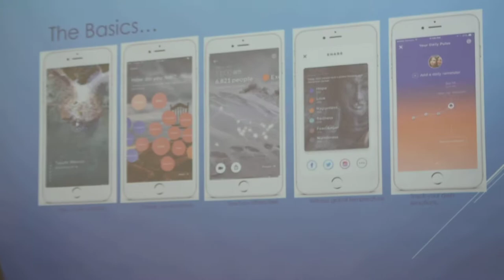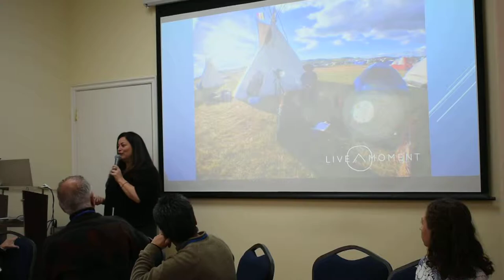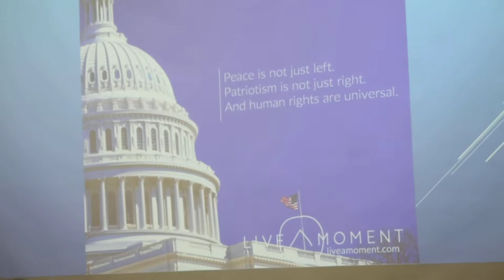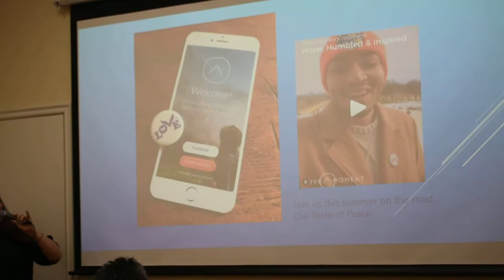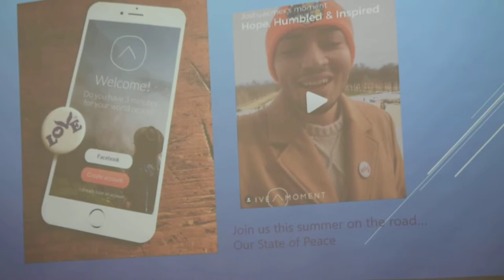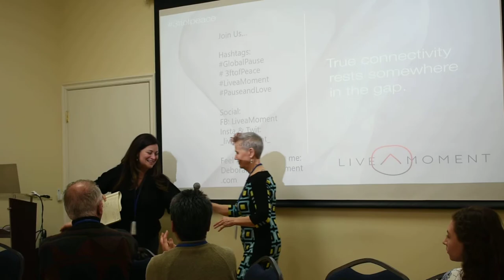Building a Culture of Peace-Models, Tools and Technology (Part 4 of 6)